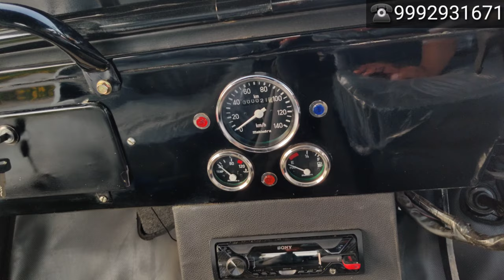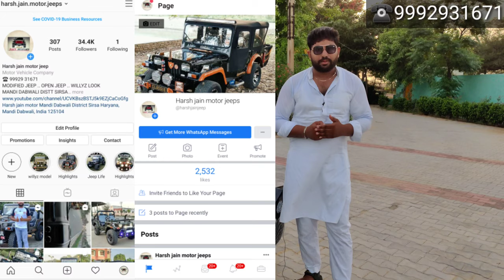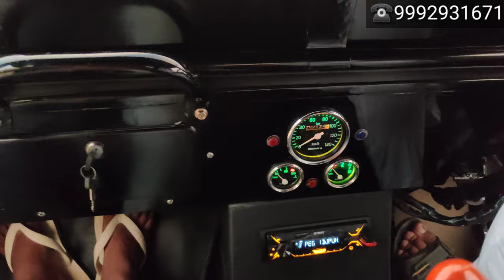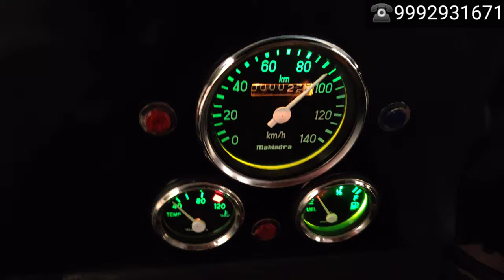SUPER MODIFIED JEEP READY FOR BANGLORE. HARSH JAIN MOTOR 9992931671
WELCOME TO HARSH JAIN MOTOR JEEP'S

1.सबसे पहले अपना बजट देख ले।
2. जीप पर किसी भी तरह का लोन या किस्त की कोई भी facility उपलब्ध नहीं है।
3. हम पूरा complete जीप ही देते है।अगर आपके पास अपना जीप है।
4. अगर आपको सिर्फ parts चाहिए जीप के तो वो facility भी उपलब्ध नहीं है।
5. हमारे  पास कोई भी exchange offers नहीं है।
अगर आपके पास पहले से कोई  जीप या कोई और vehicle है  और उसको एक्सचेंज कर हमारा जीप लेना चाहते है तो जे facility भी उपलब्ध नहीं है।
6. जीप हम सिर्फ All India में ही उपलब्ध करवा सकते हैं।
इंडिया के बाहर हम जीप नहीं भेज सकते। पाकिस्तान, बंगलादेश , या किसी भी देश में हम जीप नहीं भेज सकते।

THIS JEEP PRICE FOR JK MANJUNATH JI 4Lac 87000
WITH MUSIC ND 4 EXTRA TYRE MINI MONSTER  BACK NET WITH OTHER ASSECRY..

RATE 4Lac 20,000 IS STARTING PRICE OF OPEN TYPE JEEP
AND WHAT FEATURES WE PROVIDE YOU IN THIS BUDGET READ COMPLETE DETAILS

* police clearance
* Value Voucher (Invoice)
* Valid up to 2035
* Life Time Tax
# FEATURES DETAILS :-
* Mahindra or Toyota's engine will fitted in a splendid position
* 5+r   top speed gear
* Mm550 chassis with new RC book
* 12 km mileage
* Branded battery
* Benz Power Steering
* 16 gauge body shell
* Hand brake
* Power clutch
*power steering
* Power brakes
* If any body not have any budget issue and want with extended and more features like -
* 4 wheel drive (4x4)
*Rear luggage basket
*Automatic transmission
*Electronic seats
* Sound system
* Luxury dashboard
* Full A.C
* Led baar
* 5th Stephanie tyre
e.t.c

BOOKING PROCESS

So we will take 1 Lac Advance or Need your one I'd proof and start your jeep work and send you update by whatsapp ya  video call
50k we take more at paint work time.
We prepare it in 45 days to 60 after order.
and if any friend want place order after meet up then

ADDRESS###

HARSH JAIN
HARSH JAIN MOTOR JEEP'S
NEAR BUS STAND
CHOUTALA ROAD
MANDI DABWALI

NEAR BATHINDA PUNJAB
225 KM FROM AMRITASAR
325 KM FROM DEHLI

But call ya massage send must on Whatsapp before coming

Regards:-
HARSH Jain

People know that Harsh Jain Motor only provides quality products
and we can't do any compromise with quality, so mostly people order us online and we send jeeps to their home.

We are completely real. And provide jeep to everyone in India
We have a long experience in jeeps so we have many orders

HOPEFULLY FRIENDS YOU GOT ALL DETAILS ABOUT JEEP